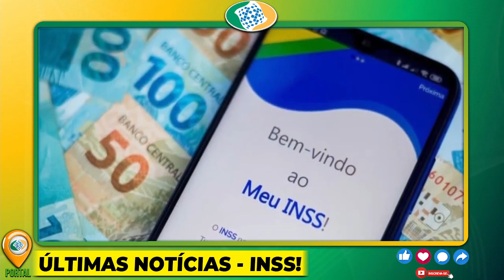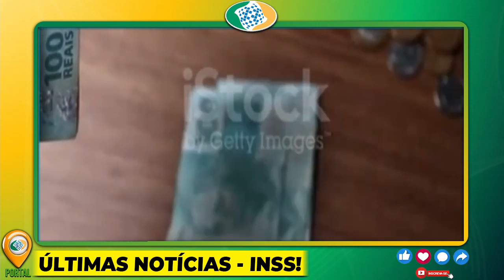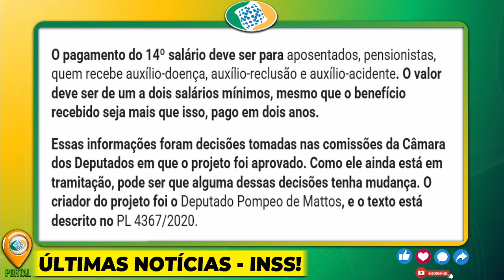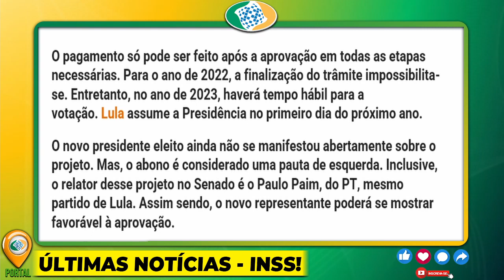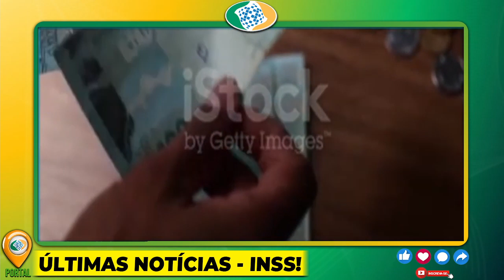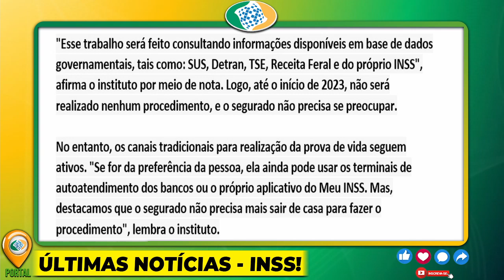😱✅ SAIU a DATA: 14º SALÁRIO LIBERADO PRA VOCÊ, Confira AGORA O DIA QUE SERÁ LIBERADO EM JANEIRO